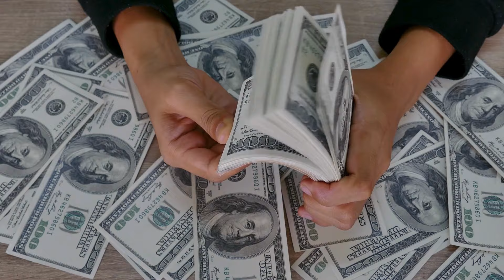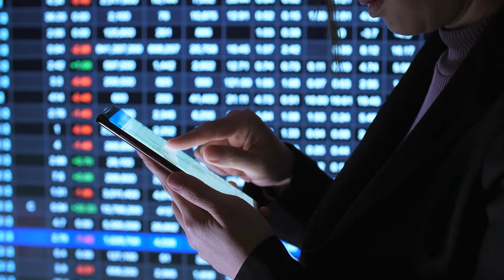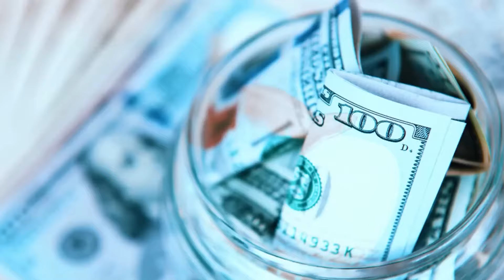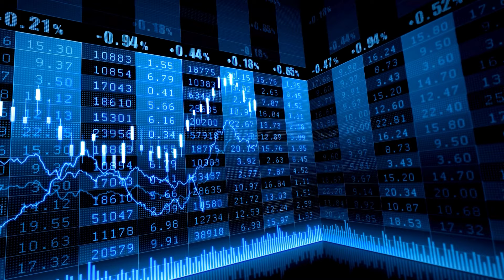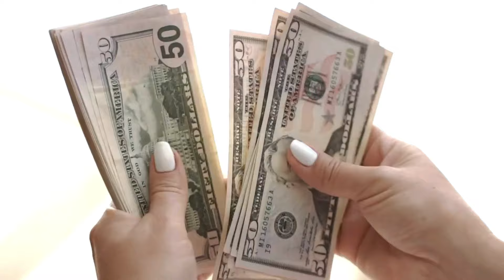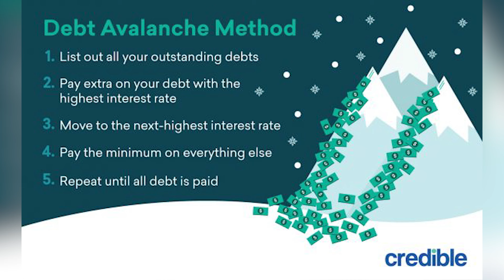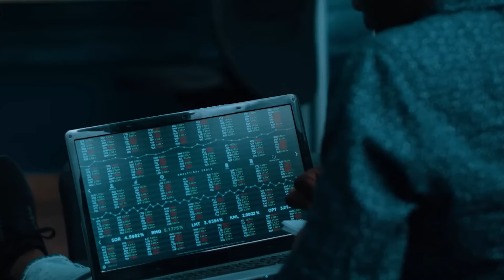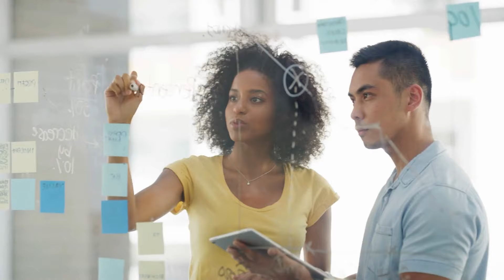The Frugal Lifestyle, Savings Techniques, and Financial Wisdom of Jewish People!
Discover the time-tested financial principles and savvy money management techniques of Jewish culture in "The Frugal Lifestyle, Savings Techniques, and Financial Wisdom of Jewish People!" This insightful video delves into the secrets of personal finance, frugal living, and financial education, offering valuable insights into achieving financial freedom and independence. Learn how to make money work for you through investing, passive income strategies, and prudent money management. Gain practical tips on saving money, building wealth, and attaining financial literacy. Whether you're seeking to invest wisely, save diligently, or simply live more frugally, this video is your guide to unlocking financial success and prosperity.